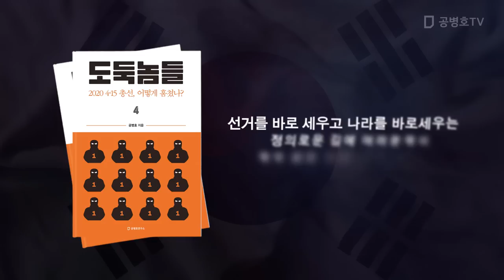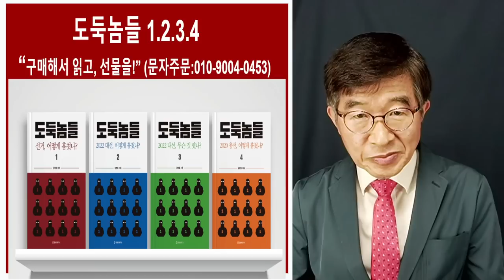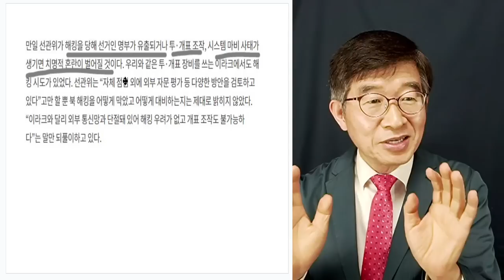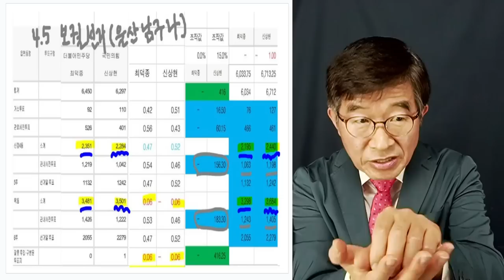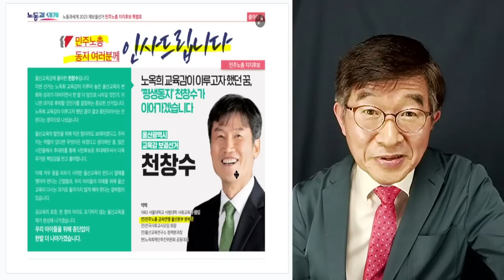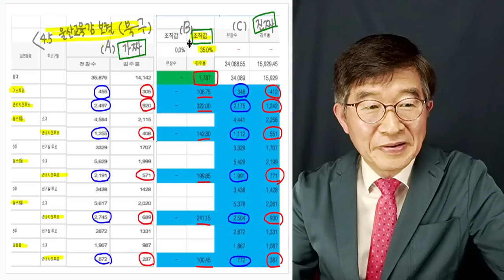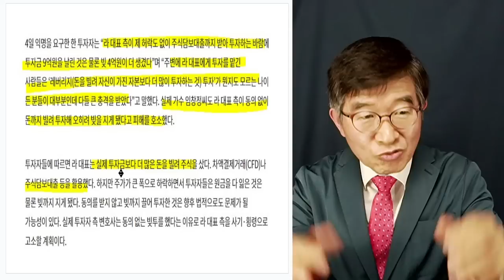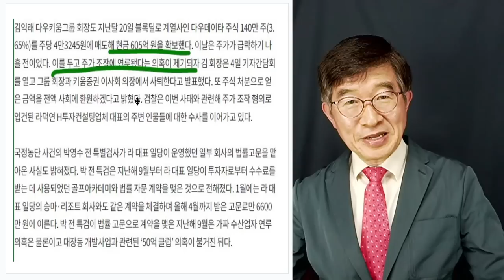선관위, 무소불위 / 누가 그들을 제어할 수 있나! [공병호TV]